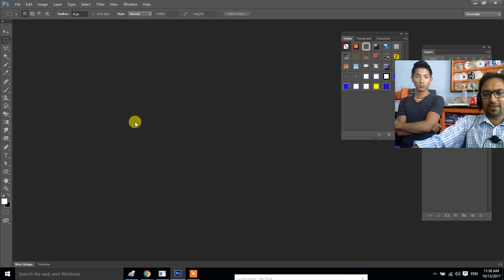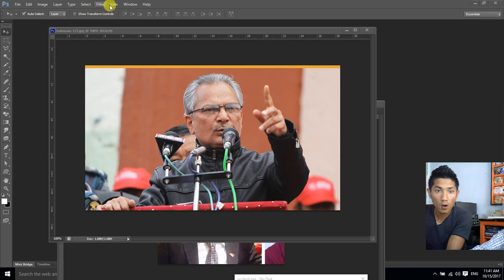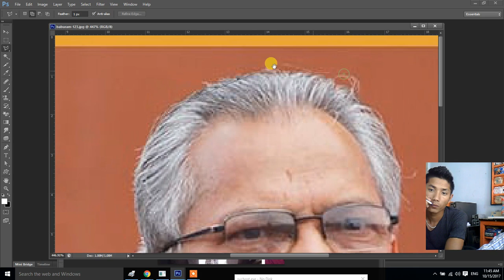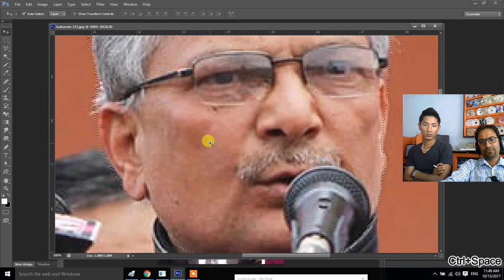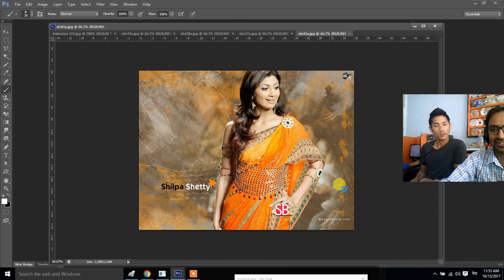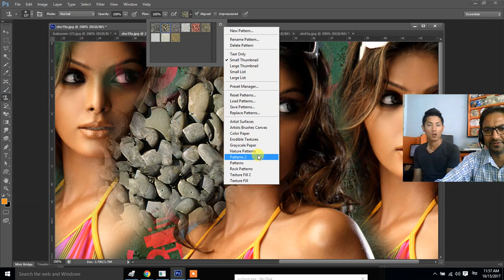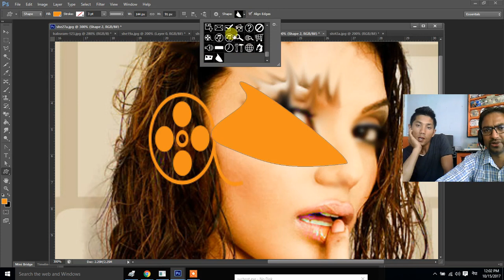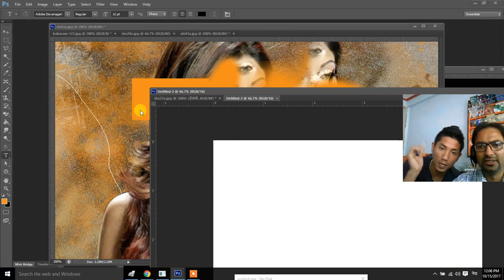Advance Adobe Photoshop CS6 Course Short Class Part 7 | Photoshop In Nepali | Very Very Imp